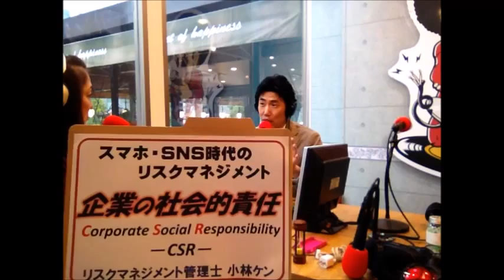クリスタルシャワー 2016 3 9 ON AIR～コンシェルジュ リスクマネジメント管理士 小林ケン